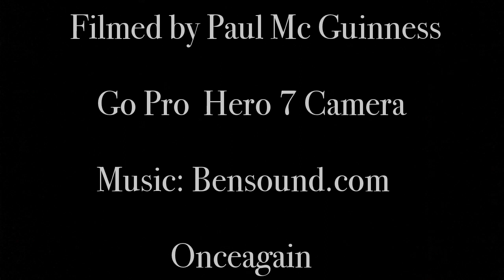Coves of El Cotillon,Fuerteventura. Mar 2019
Hero 7 Go Pro footage of some coves around El Cotillo,Fuerteventura,Canaries Islands.